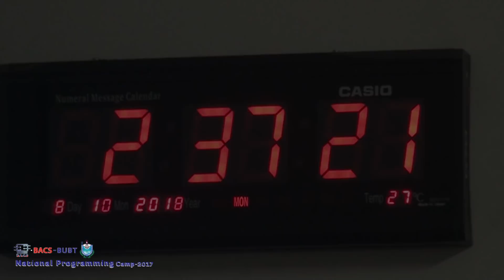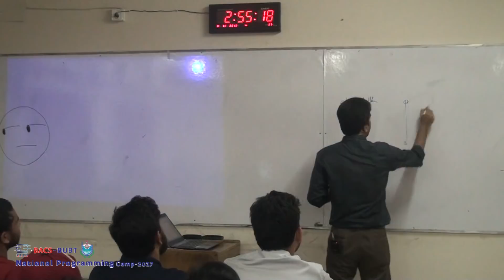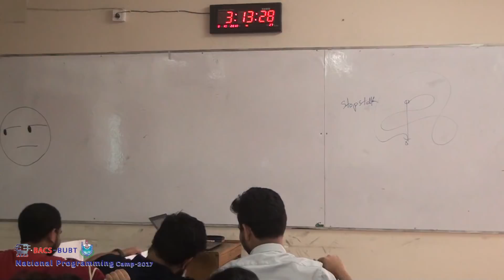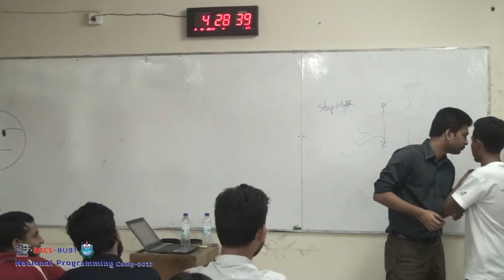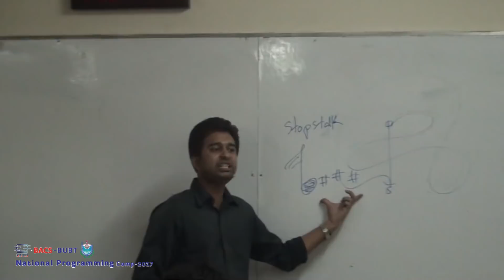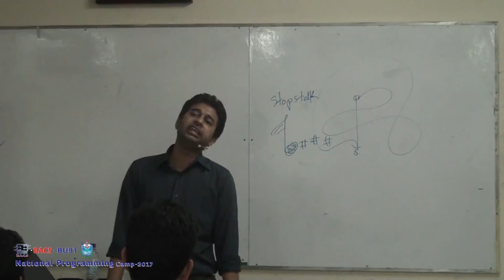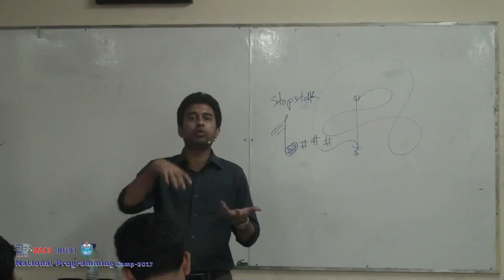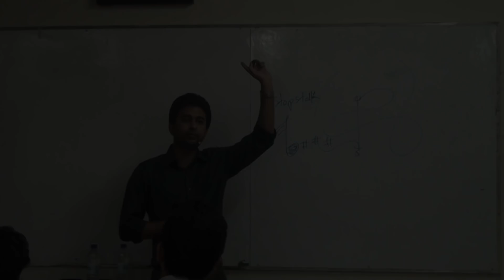Problem Solving Strategies - Beginner (BACS-BUBT National Programming Camp, 2017)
Trainer: Hasnain Heickal, National Champion, DU.